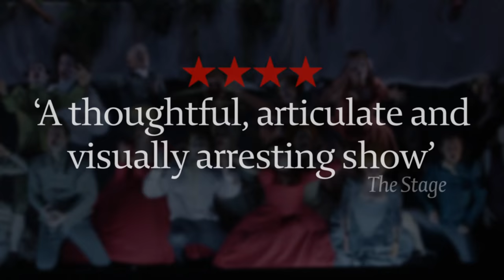Saul – Festival 2015 trailer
This Glyndebourne premiere of Handel’s Saul marks the company debut of the brilliant and provocative Australian opera and theatre director Barrie Kosky.

For more details visit glyndebourne.com.